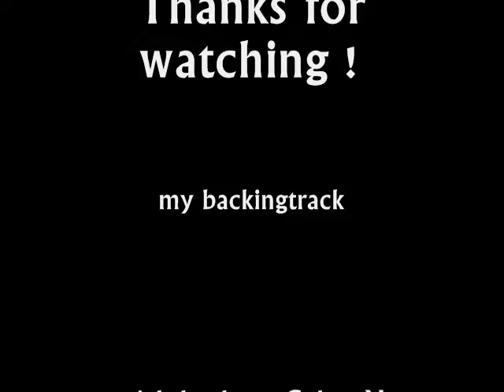VINNÉLEK VINNÉLEK ( Faragó "Judy" István - cover)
Faragó "Judy" István  Hungarian guitarist and composer, born Borota, 20 November 1944, died 27 June 2003  , known as the hungarian HANK MARVIN.
It is the instrumental version of a famous Hungarian song from a famous Hungarian rock musical. The title of this melody is: "I would take you away, away" (Vinnélek, vinnélek). Its' refrain is: "How could I say it to you" (Hogyan mondjam el neked) and sometimes, the song is mentioned under this "title". How could I tell you.“ BT is from   István Vitorlás